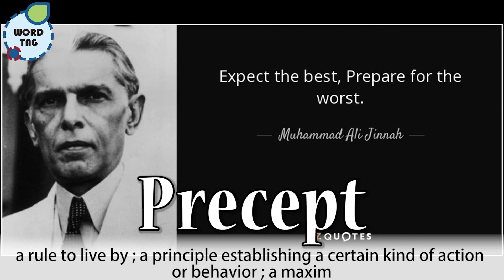Precept - Word Tag Word Smart List English Vocab Auto Memorization SAT GRE ACT College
Word Tag Word Smart WordSmart Compilation English Vocabulary auto - memorization  SAT GRE GMAT LSAT MCAT ACT College High school IB AP for students prep exams tests visualization study vocab words Learn English